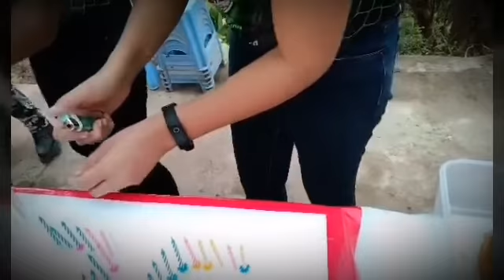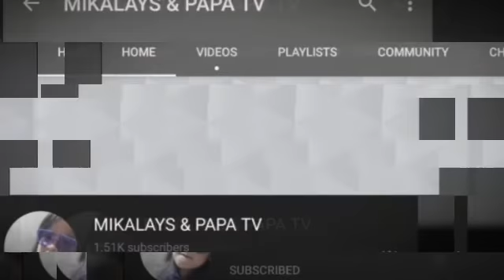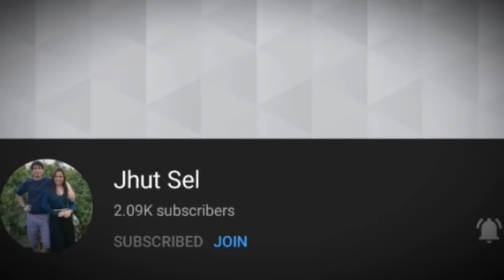BIRTHDAY SURPRISE CELEBRATION SA BUNDOK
Birthday surprise celebration sa bundok happy birthday grand master.